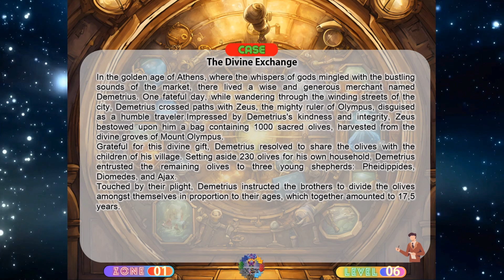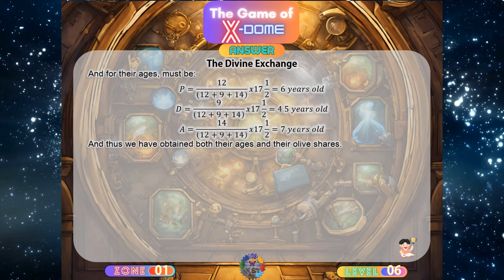The Game of X-Dome | Zone 1/ Level 6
Welcome to the TheGameOfXDome of X4ST, your go-to destination for mind-bending puzzle and riddle game!
Dive into a world of excitement and challenge your wits with our captivating puzzle and riddle game series.
Whether you're a seasoned puzzle/ riddle enthusiast or a newcomer to the genre, our channel offers something "new" for everyone.

Join us as we explore a myriad of brain-teasing puzzles/ riddles designed to entertain, engage, and inspire. From logic puzzles to riddles, brainteasers to strategy games, there's never a dull moment on X4ST.
Prepare to embark on an exhilarating journey filled with twists, turns, and endless opportunities to test your problem-solving skills.

So, whether you're looking for a fun way to unwind after a long day or seeking a mental workout to sharpen your cognitive abilities, look no further than X4ST.
Get ready to unlock the mysteries, unravel the enigmas, and become a puzzle-solving champion with us!

Crafted with passion by Xplore4TheScienceTreasures aka X4ST Official - Science and Motivation ( X4ST X4ST_Official )